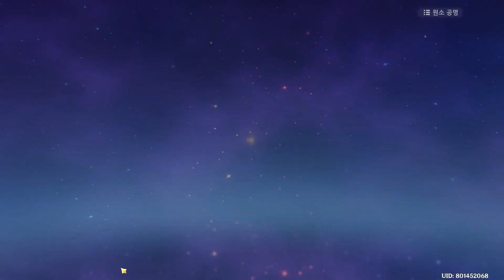[원신] 이나즈마 보물상자 위치 공략 - 12화 /Genshin impact inazuma Treasure Box Location Episode 12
지령감실 / 월드임무 / 퀘스트 진행중 얻게되는 보물상자들은
영상에 담지 않았습니다. 이영상은 필드에 있는 기믹을 통해서만 획득가능한 보물상자만 다루었습니다.
15화부터는 2.1버전 섬들이 추가되었습니다. 22화까지 있습니다

*영상에 포함되지 않은 퀘스트상자 목록*
1.번개의 벚나무 치료
2.벚나무 대액막이
3.야스모토 외딴섬 진료담
4.해적일지 / 분실된일지 모으기

위에 퀘스트들은 따로 깨시면 됩니다.